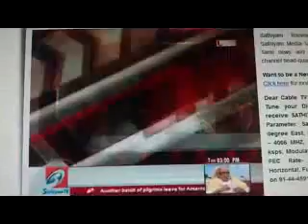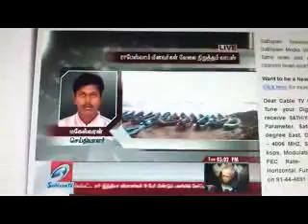MAHESH P2C 4